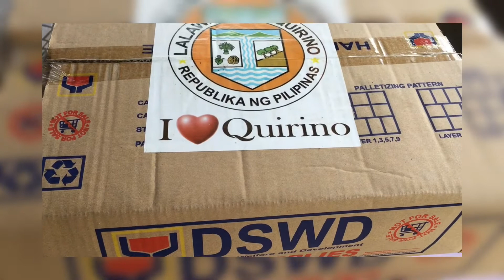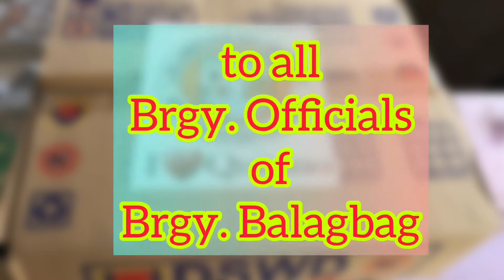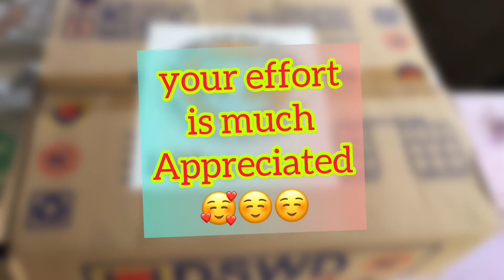RELIEF GOODS FROM DSWD || PHILIPPINE GOVERNMENT RELIEF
This is relief goods from our government and we appriciate t so much. Thank you to all our officials.

Support also:
EhLVerMix Vlog

-This video is also for commenting purposes.
Our understanding is that it is in correlation to Fair Right Use, however given that it is open to interpretation, if any owners of the content clips would like us to remove the video, we have no problem with that and will do so as fast as possible.